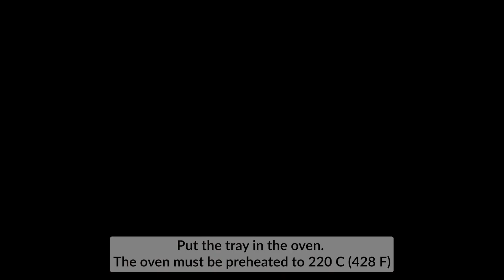Crunchy Cream Puffs: The Ultimate Dessert Recipe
PART II (Pâte à choux):
- Wheat flour - 120 grams
- 3 chicken eggs

PART III (Crème)
- 2 egg yolks
- Sugar - 35 grams
- Cornstarch - 10 grams
- Milk - 200 ml (1 cup)

We have some exciting news to share - we've just launched our online store with our exclusive designs! If you're interested in supporting our young channel, you can check out the links to browse and purchase our products. We really appreciate your support and thank you for being part of our community!